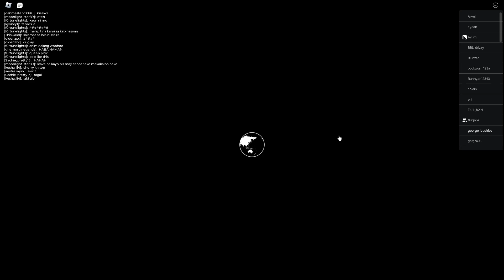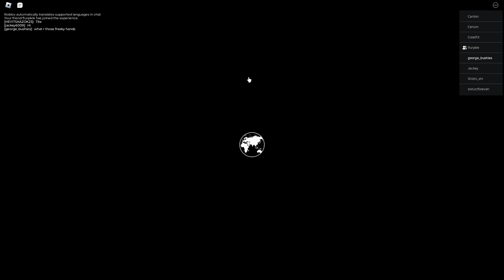Universal Studios but in Roblox last part